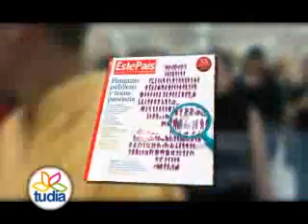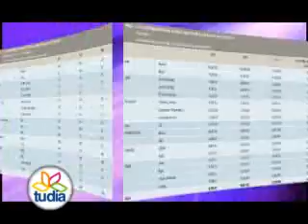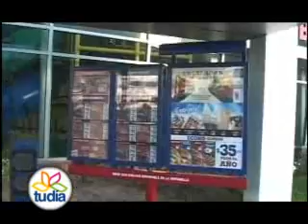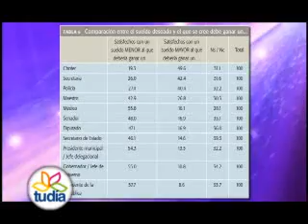28_LA NUEVA TABULACION SALARIAL